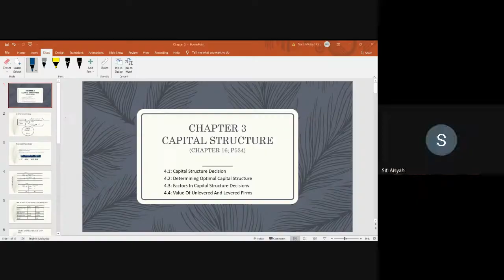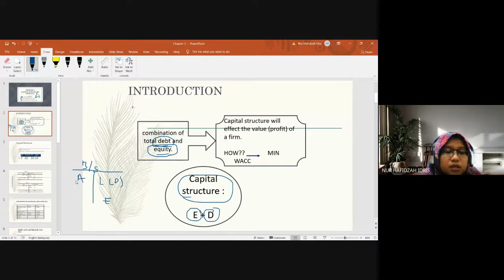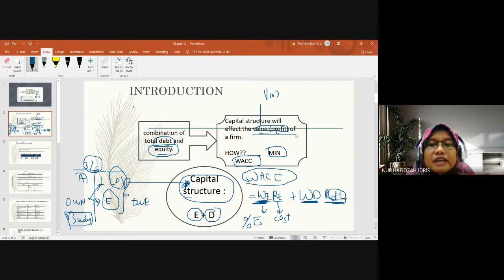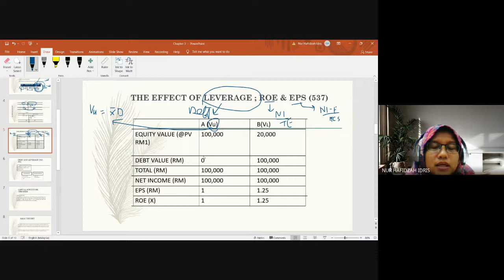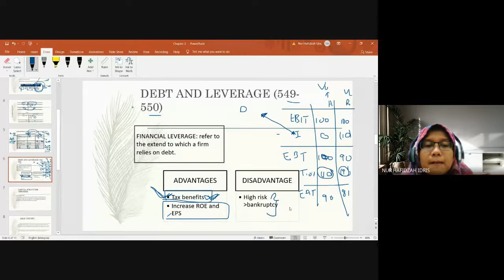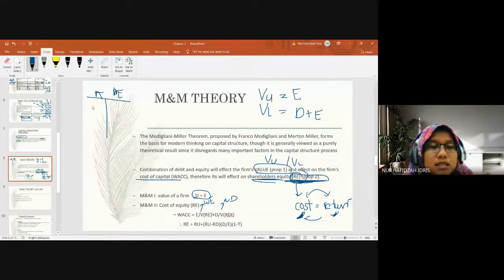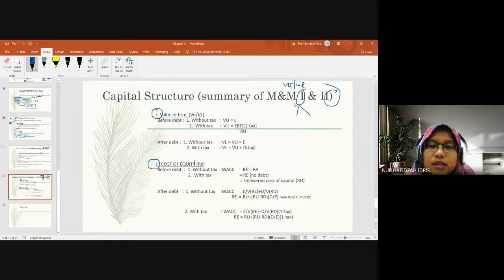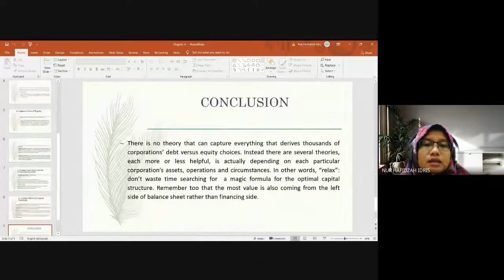FIN544 CHAPTER 3